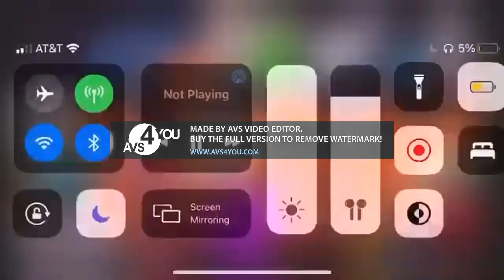Everything Has Fallen into the River 65.0 Add Round 1